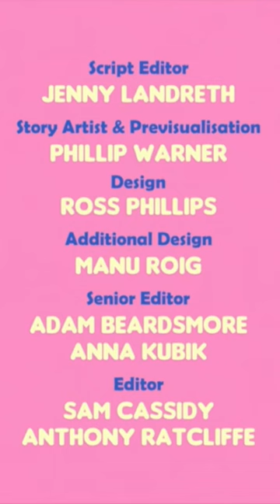Hey Duggee Happy’s First Day Badge Credits